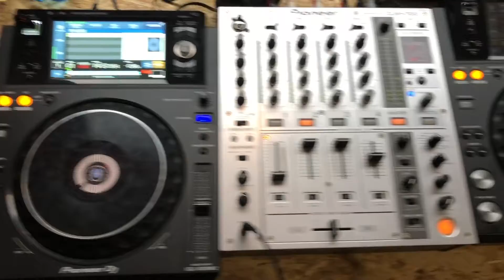Dj Flux // Sneaker Barber // Praha Letná 2021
Každé turné má svůj začátek a konec...

 Stejně tak i naše tour na Veverkově 6 bude mít svou poslední zastávku - a to naší společnou oslavu s Vámi všemi, kdo u nás za uplynulé roky nejen nakupovali, ale hlavně nás navštěvovali, podporovali a pomáhali nám po celou dobu existence. Zažili jsme s Vámi krásné momenty sounáležitosti a zábavy na tak skvělém místě, jakým Veverkova ulice, která hlavně díky Vám záskala tu neopakovatelnou atmosféru a jedinečný genius loci, je. Bez Vás bychom to nikdy nedokázali a neuskutečnili by se dnes už legendární večírky, oslavy, náhodné setkání a samozřejmě ani zásadní sneaker releases. Doufáme, že zůstanou navždy nejen v našich, ale hlavně ve Vašich vzpomínkách!

Sneaker kultura nikdy nebyla a nebude jen o nakupování a prodávání tenisek, ale hlavně je to o komunitě nadšenců a jejich vzájemném propojení a také sdílení společných zážitků a chvil, které lidi spojují bez rozdílu na lásku ke konkrétnímu brandu a modelu tenisek, osobnímu vyznání, orientaci, rase nebo společenském statusu. Proto jsme hrdí a štastní, že jsme to s Vámi všechno za uplynulých 7 let mohli prožít a sdílet naši i Vaši pozitivní energii a lásku k sneakers s nadšenci, jako jste Vy.

 Proto Vám chceme ještě naposledy poděkovat společnou oslavou u nás na obchodě, která proběhne už ve čtvrtek jako poděkování od nás pro Vás. Jako vzpomínku budete mít možnost zakoupit  si originální SNEAKER BARBER merch, poslechnout naše oblíbené DJs, dát si dobré jídlo a pití, ale hlavně potkat kamarády a rodinu, tak abyste nezapomněli na místo a lidi, se kterými jste rádi trávili volný čas, prožili pozitivní chvíle a přitom měli vnitřní pocit, že to všechno stálo za to. My z Vás tenhle pocit máme a zůstane